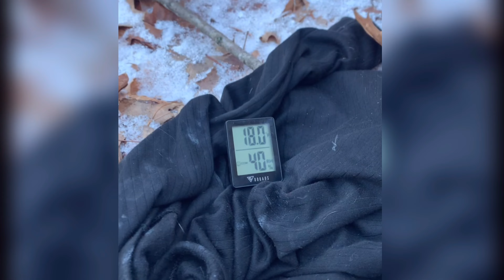Winter Bouldering 2023 - Pawtuckaway’s Superunknown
Climbs from Jan and Feb 2023 primarily from Blair Woods.

Da Luvah V7+ 0:33
Voodoo Child V9+ 1:33
Sushi-Don V7 2:44
The Worm V6+ 3:07
Throwing Trumps V6 3:47
Crystal Method V8 4:25
A Moment of Light V8 5:11